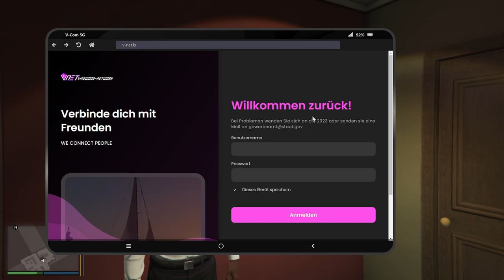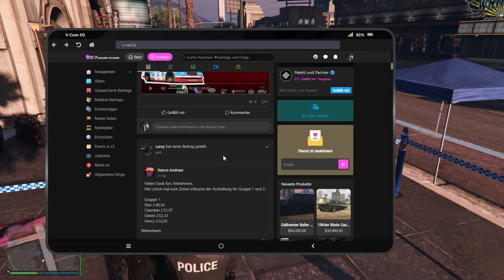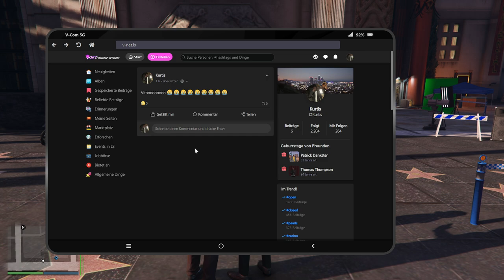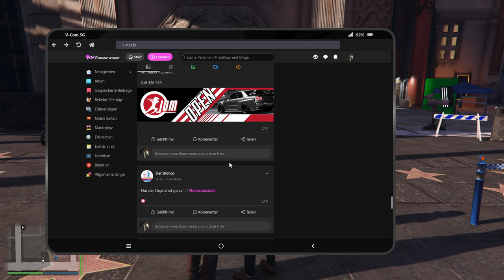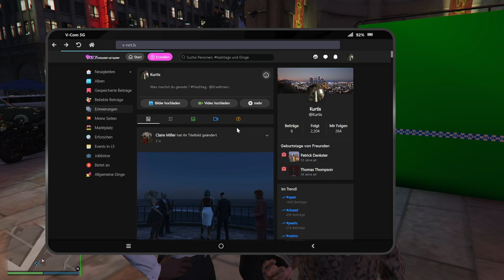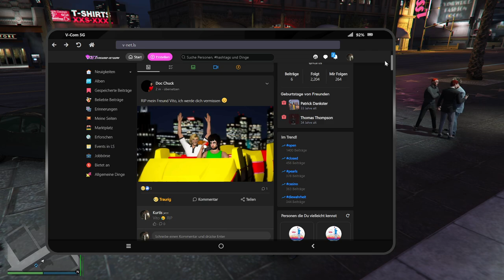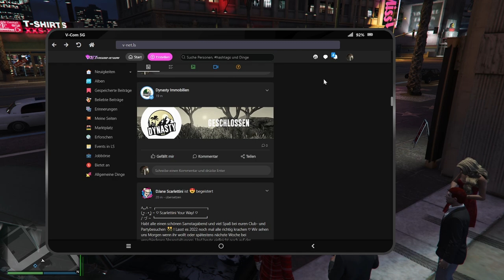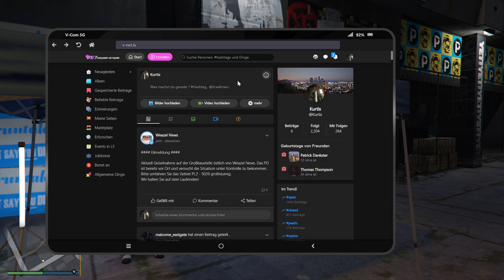#0047 | 🙈 Kurtis Kush - 🎭 [Sektor RP]